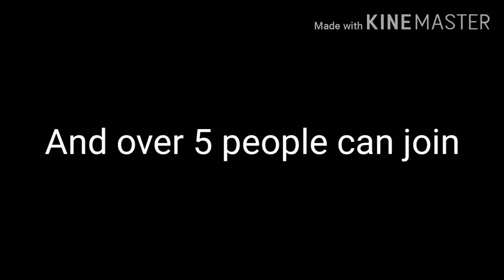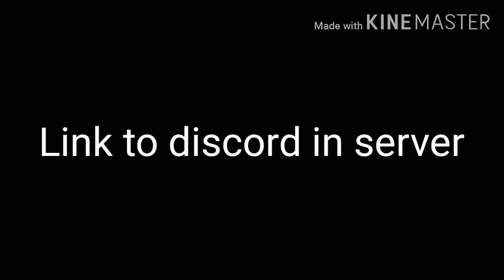Script writting application